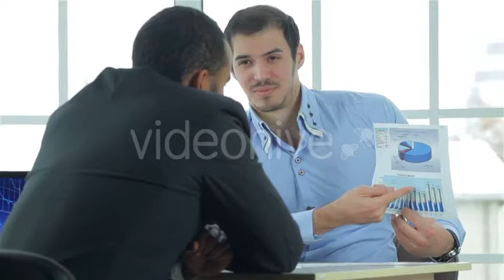Two Confident Businessman Considered Business Plan#stockfootage